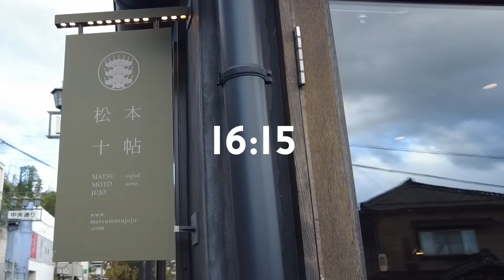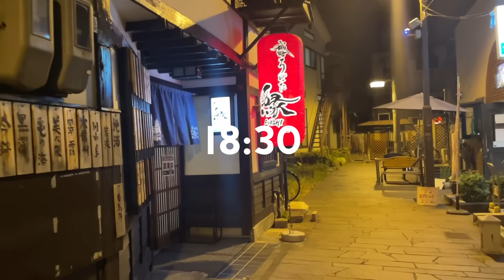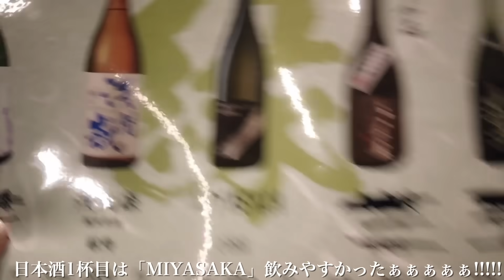親友と「女」についてひたすら語る旅。in長野県松本市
こりの地元長野県松本市で旅してきた！20歳以上の方はお酒をご用意の上ご視聴ください🍻

期間：～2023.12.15(金)23時まで
※5000円以上のご購入でご利用可能。ご利用はおひとり様1回まで。
【CHEPLICA　POPUP SHOP開催】
2023.11/20(月)～11/26(日)11：00～20：00
なんばマルイ 1F イベントスペース
〒542-0076 大阪府大阪市中央区難波３丁目８-９
期間中、店頭にかんだまポスターの展示を行っております！
ECショップ　CHEPLICAのアイテムを実際にご覧になりご試着できる機会となっております。
ご購入はwebページにて、後日ご自宅へご配送となります。

本日動画公開～11/26(日)までご購入いただいたお客様に、
●ご購入者様全員、CHEPLICAカタログをプレゼント。
かんだまさんがCHEPLICAランジェリーをご着用いただいたお写真を掲載
●1万円以上ご購入のお客様
かんだまさん×CHEPLICAポストカード　プレゼント
11/26(日)サイン＆写真撮影イベントご参加（当日画面のご提示必須）
●1.5万円以上ご購入のお客様
かんだまさん×CHEPLICAミニカード　プレゼント
　11/26(日)YouTube公開収録にご招待！こちらは抽選になります。
(備考欄へご希望の旨を記載必須)
※全てのプレゼントは数量限定。無くなり次第終了となりますのでご了承ください。

【11/26(日)スペシャルモデル、かんだまさんご来店イベント】
●1万円以上ご購入のお客様、サイン＆写真撮影会
13時～15時開催！
こちらは動画公開～11/26(日)イベント当日開催時間内までCHEPLICA ECサイト、店頭でお買い物して頂いた方がご参加いただけます。
当日混雑状況により、整理券を配布することもあります。
詳細はCHEPLICA　ECサイトやSNSをご確認ください。

●1.5万以上ご購入のお客様、YouTube公開収録ご招待！
16時30分～　60分程度
こちらは動画公開～11/24(金)　24：00までCHEPLICA ECサイトでお買い物して頂いた方の名から抽選でのご参加となります。
ご当選者様の発表は11/25(土)になります。

◯MARW(マルゥ) UNITED ARROWS / director

◯ease style (イーズスタイル) / Producer
モノトーンコーデを簡単により楽しめるリップ

◯書籍『白と黒で垢抜けた私の10のルール』